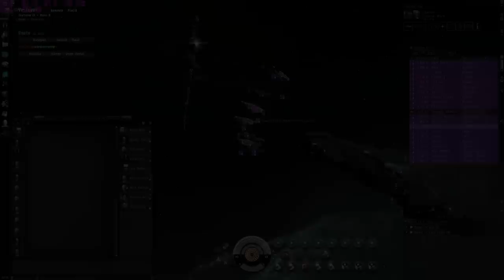Mini-VidBR: A Night At The Disco (1080p available)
A bit of fun this time - some RvB members requested a POV from a pipebombing drop on them (and even kindly provided their Fraps & comms). RvB took it in their stride and were back out hunting and killing within the hour.

Check them out at rvbeve.com . Great group with great roams.

The second drop in the video is on an LOTD gang, some cool chaps who used to live in Syndicate area. Keep an eye out for fleet members deliberately trying to smartbomb each other's drones at the end :P

Song is 'Downfall of the Epoch' by Drudkh